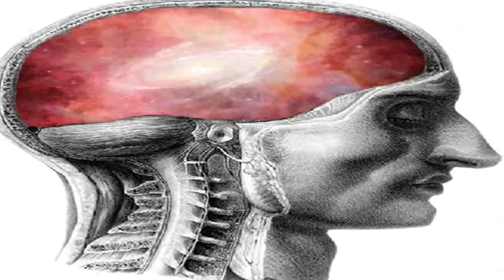¿A dónde vas al morir? ¿Que sucede después de la muerte? [Historias Increibles]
El sentido de la vida, El sentido universal de la existencia física del ser humano, es evolucionar al desarrollar la inteligencia y la conciencia, para luego abandonar el cuerpo y trascender...